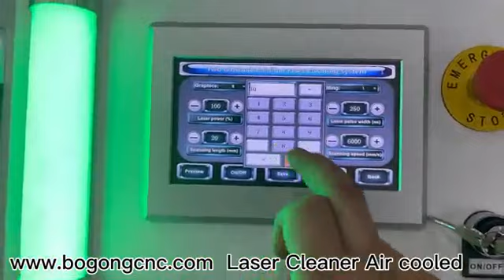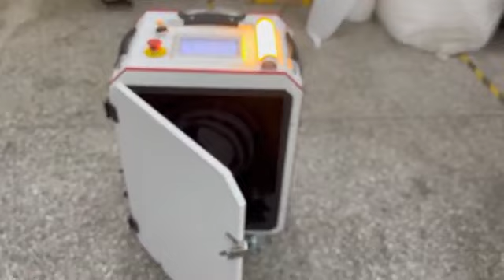Fiber laser cleaning machine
We will keep updating new metal laser cleaning machine videos.
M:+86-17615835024